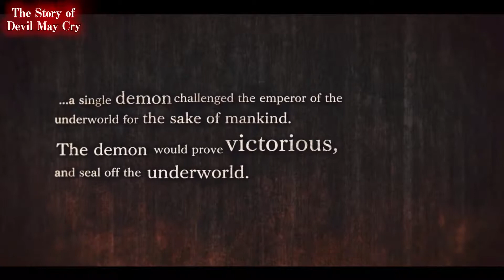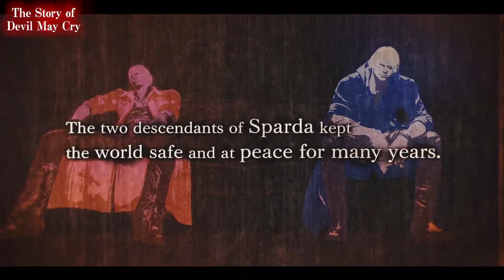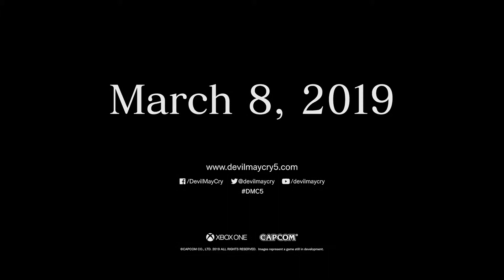The Story of Devil May Cry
Catch up on the Devil May Cry story, as narrated by Patrick Seitz. You may know 'em as the voice of "crewcut".